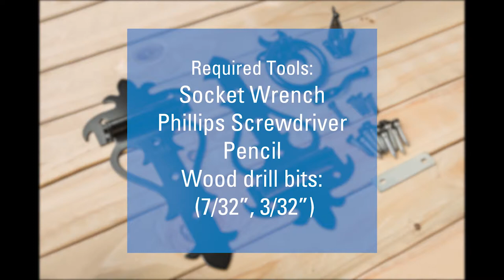Victorian Gate Kit Installation